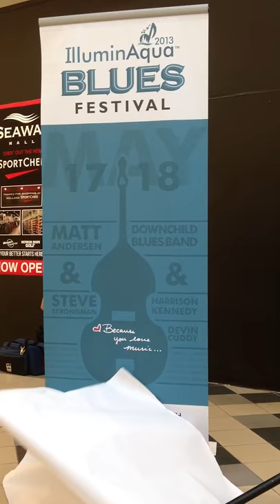IlluminAqua Launch Announcement 2013 - Blues Festival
Welcome from Mayor's Office and City of Welland. Introduction and unveiling of Blues Festical